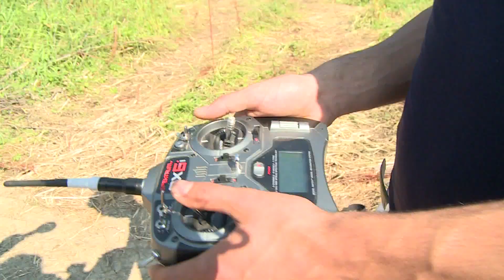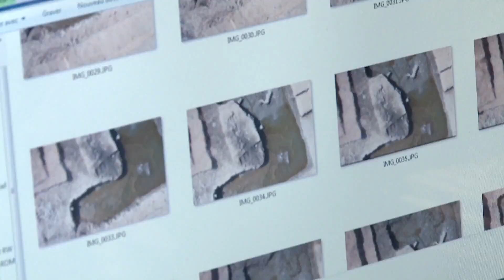Les drones de Saint Lupien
archéologie, technologie, drones